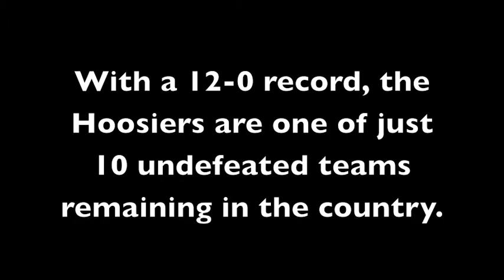Inside IU Volleyball With Coach Dunbar - Week 4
This week's episode of Inside IU Volleyball With Coach Dunbar takes place in the brand-new IU academic center as Assistant Athletics Director for Academics, Kelly Noonan, stops by to chat.